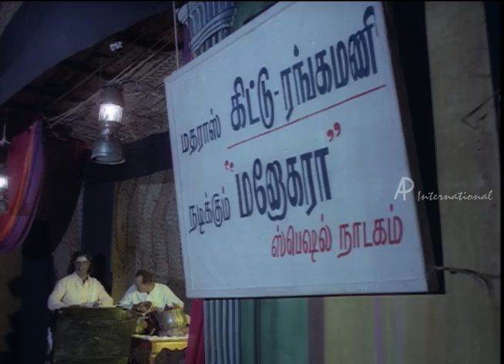Kalyanaraman - Stage Drama Comedy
Kalyanaraman - Tamil Movie Comedy's

Star cast: Kamal Hassan, Sridevi, Manorama, Thengai Srinivasan, Major Sundararajan, V.K Ramasamy & others
Comedy Stars :  Kamal Hassan, Manorama, Thengai Srinivasan, V.K Ramasamy